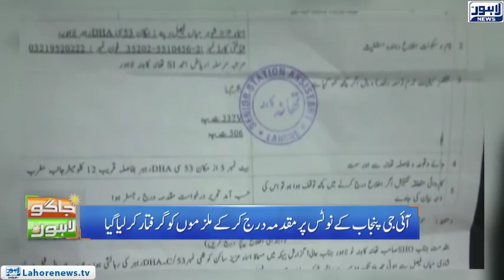Jaago Lahore - Asma Ki Kahani | Stomach Diseases